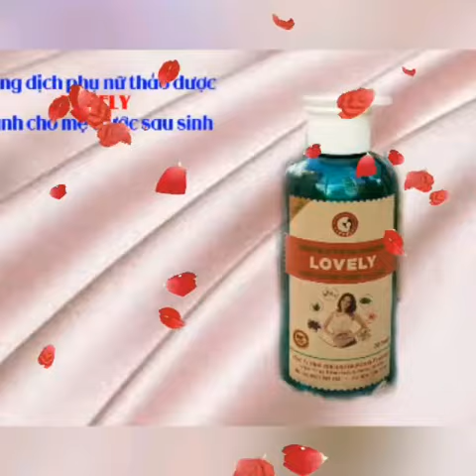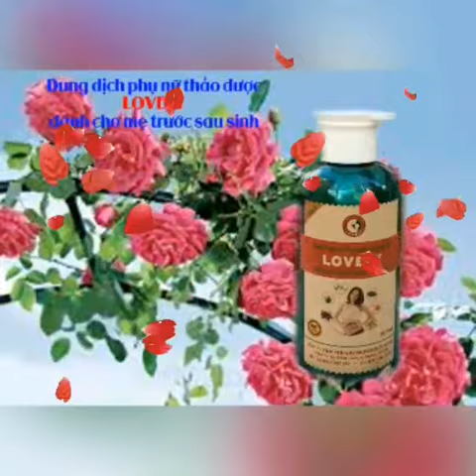SỬ DỤNG DUNG DỊCH VỆ SINH PHỤ NỮ THẢO DƯỢC LOVELY ĐEM LẠI LỢI ÍCH GÌ?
SỬ DỤNG DUNG DỊCH VỆ SINH PHỤ NỮ THẢO DƯỢC LOVELY HÂN HẠNH PHỤC VỤ QUÝ KHÁCH
Địa chỉ: 59/22 Đường số 8, phường Bình Hưng Hòa A, quận Bình Tân, Tp.Hồ Chí Minh